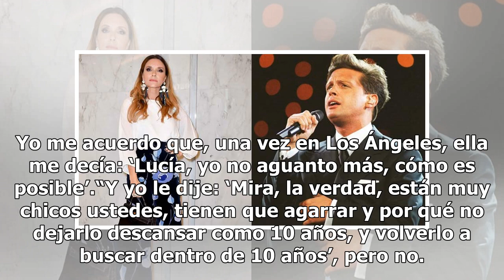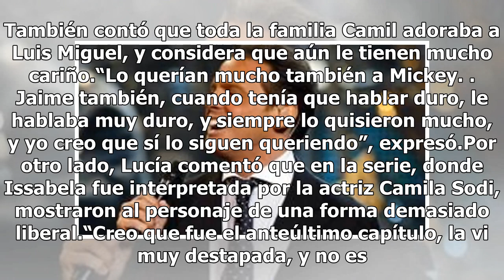Revelan detalles del romance entre Luis Miguel e Issabela Camil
Gracias a “Luis Miguel, la Serie” supimos que uno de los grandes amores del cantante fue Érika Camil, cuyo nombre artístico es Issabela Camil, y poco a poco han salido a la luz detalles de su relación.  Lucía Miranda, viuda de Hugo López, quien fuera manager de “El Sol”, concedió una entrevista al p...